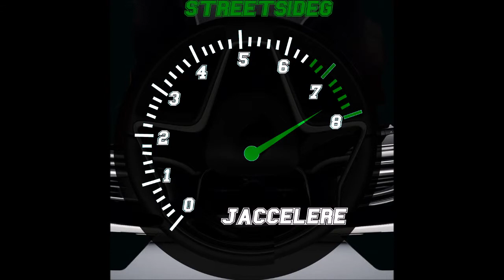StreetsideG - Jaccelere (Gas Pedal French Remix ) Brightside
This is da preview of Bright Side Mixtape (Gas Pedal French Remix) Already out

@streetsidegreat IG @streetsideg